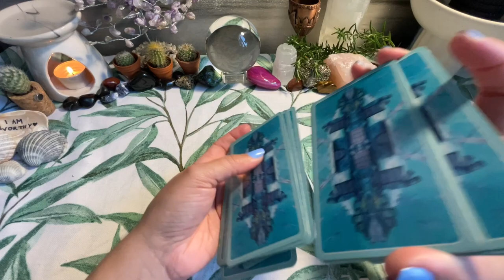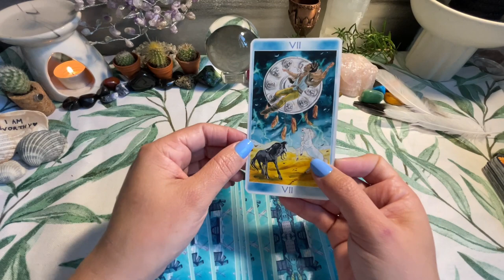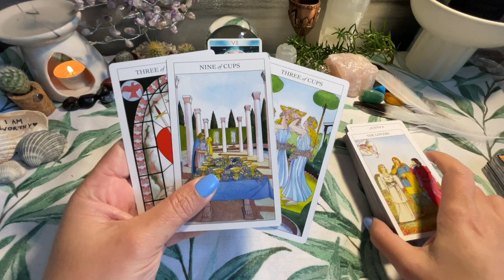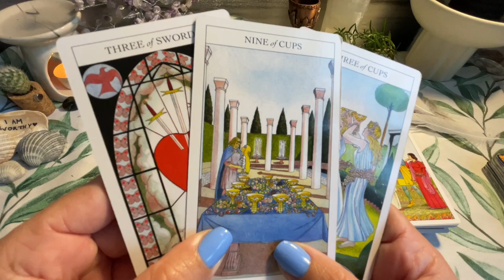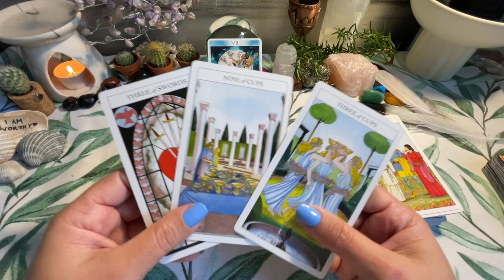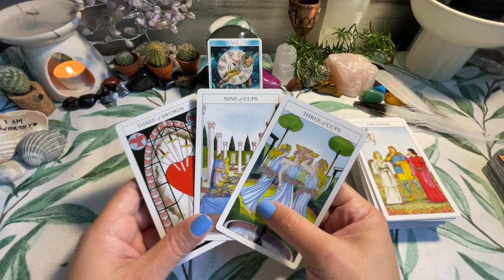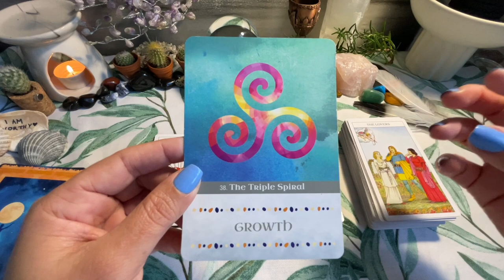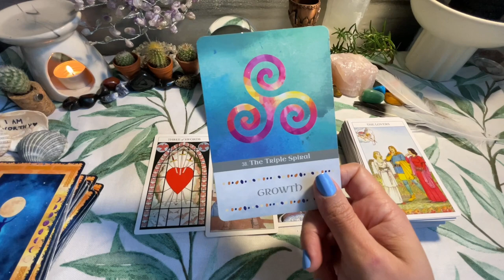♑ Capricórnio - EXPRESS - O movimento que você esperava chegou!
🌟 Bem-vindos ao Canal Fox Tarot e Oráculos 🦊

🐐 Capricórnio, representado pelo símbolo ♑ e regido pelo elemento Terra, traz estabilidade e ambição. Prepare-se para uma exploração intuitiva das energias cósmicas que influenciarão a sua vida neste mês.

🔮 Nesta leitura envolvente, vamos desvendar as mensagens das cartas, oferecendo insights para a sua jornada emocional, material e pessoal. Lembre-se de que essa leitura é atemporal, podendo ser aplicada sempre que você sentir essa conexão.

💫 Lembre-se, essa leitura é coletiva, e cada um é incentivado a pegar para si as mensagens que se alinham com sua realidade e intuição. Se alguma mensagem não parecer se encaixar, não hesite em liberá-la de volta ao universo, confiando que a orientação certa chegará no momento certo. Você pode também conferir outros vídeos do nosso Canal que possa ressoar melhor com o seu momento!

🌟 Enquanto mergulhamos nessas mensagens, é importante lembrar que o Tarot é uma ferramenta terapêutica holística de reflexão e autoconhecimento. Decisões importantes devem ser tomadas com bom senso e consideração, e o livre arbítrio sempre tem o poder de moldar o futuro. O Tarot tira um retrato de sua energia atual, mas você é o mestre de seu destino. O vídeo não substitui conselhos e advertências de profissionais das áreas mais exatas.

🌌 Se você é um capricorniano ou capricorniana, ou ainda tem alguém especial com esse signo em sua vida, este vídeo foi criado para você! Esteja aberto para receber orientações e dicas que poderão iluminar o seu caminho.

🔔 Ative as notificações para não perder nenhum insight e esteja preparado para sintonizar com as energias do Tarot de uma maneira verdadeiramente única. O universo aguarda para compartilhar suas revelações preciosas, quando e como você estiver pronto.
🌟 CONSULTAS PARTICULARES: 🃏 Ao explorar leituras coletivas e insights do Tarot, use seu discernimento e sabedoria pessoal. Leituras orientam, mas escolhas moldam sua jornada.

⚠️ISENÇÕES DE RESPONSABILIDADE: Este vídeo é apenas para fins de entretenimento.